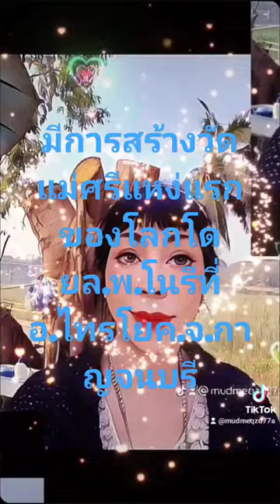8 เมษายน ค.ศ. 2024